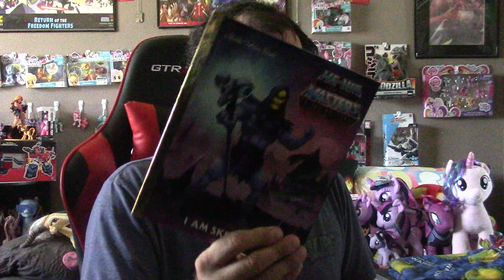Opening A GOLDEN AMAZON Package From It's Frank (Frank Hill)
What did Frank send me this time via Amazon?